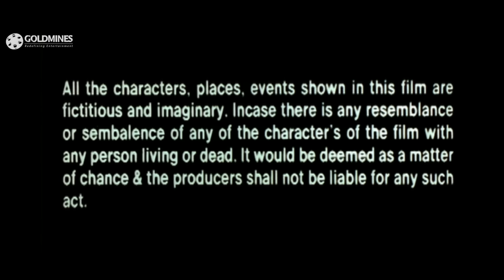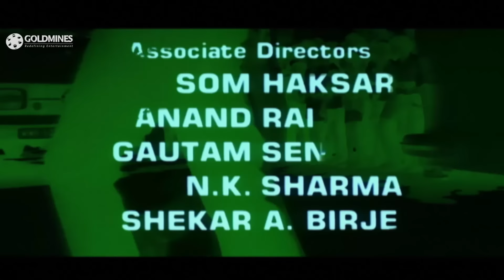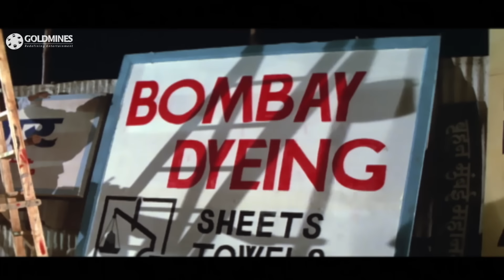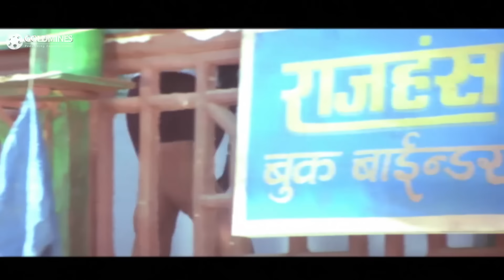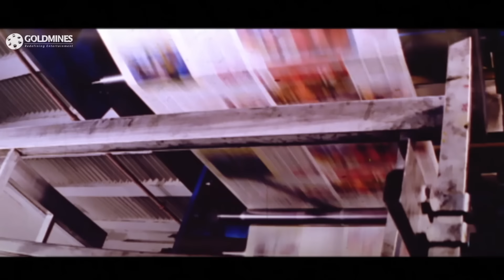Angaar (1992) Full Hindi Movie | Jackie Shroff, Nana Patekar, Dimple Kapadia, Kader Khan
Unemployed and branded a trouble-maker, Jaikishan lives a poor lifestyle in a slum-area called Asha Colony, very near Andher's Lokhandwala Complex along with his sister, Seema; mom and dad. He comes to the rescue of a homeless orphan, Mili, who suffers from a deep inferiority complex, and permits her to live with his family. Brutally outspoken, he believes that India should be awarded unlimited gold medals for corruption at all levels, fully aware that these beliefs portray him as a 'revolutionary', and prevent him from securing any gainful employment. His life will be turned upside down when he refuses to go along with the plans of the Khan family - consisting of builder, Majid; his goon brother, Farid, and their seemingly benevolent father, Jahangir. His family will also be traumatized after the Police arrest him for the alleged broad-daylight murder of Farid.

Movie:- Angaar (1992)
Starcast:- Jackie Shroff, Nana Patekar, Dimple Kapadia, Kader Khan
Directed & Produced by:- Shashilal. K. Nair